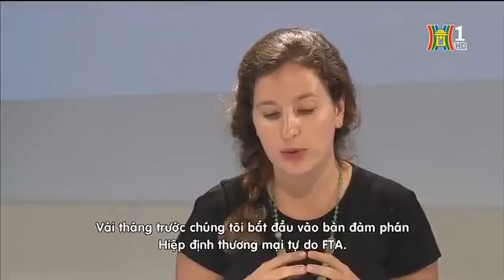Phó Đại sứ Israel chia sẻ về kinh nghiệm của Israel trong lĩnh vực nông nghiệp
Phó Đại sứ Israel chia sẻ về kinh nghiệm của Israel trong lĩnh...
Phó Đại sứ Lee Singer Snir chia sẻ với Hanoi TV về kinh nghiệm của Israel trong lĩnh vực nông nghiệp công nghệ cao và nông sản sạch.